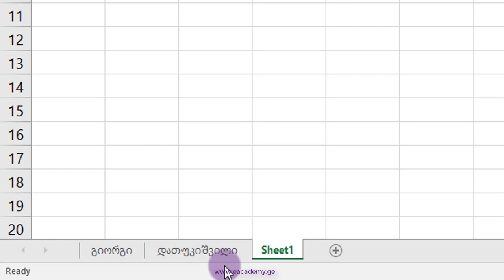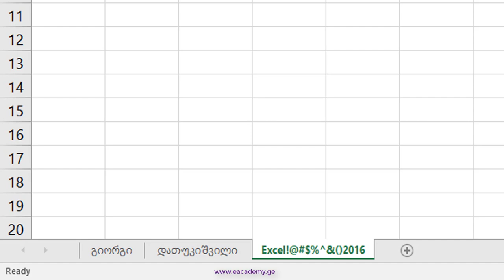როგორ გადავარქვათ შიტს სახელი ექსელში